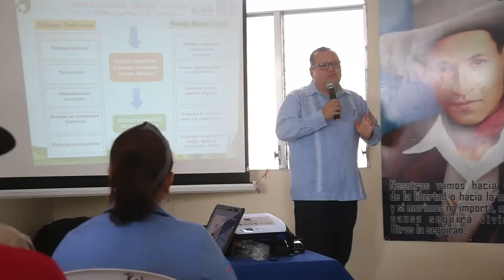Ponencia Cambio Climático Granada